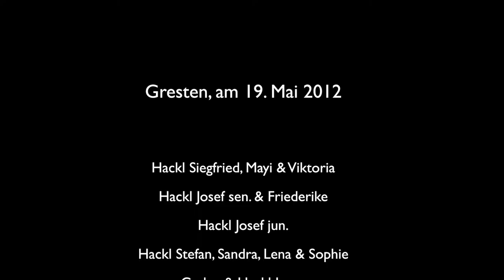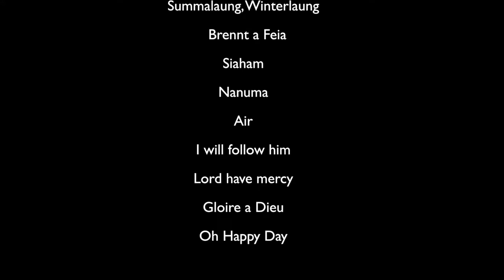Hochzeitsvideo Siegi und Mayi